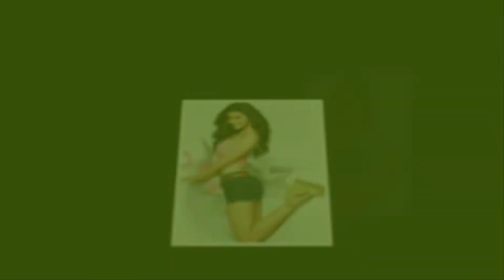Alia Bhatt 🥰Cute🔥 stylish picture 2022 | picmotion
alia bhatt 2021 Cute stylish picture 2022 | picmotion
Born: March 15, 1993 (age 28 years)

Alia Bhatt is an Indian-born British actress and singer who works in Hindi-language films. Her accolades include four Filmfare Awards. She has appeared in Forbes India's Celebrity 100 list since 2014 and was featured by Forbes Asia in their 30 Under 30 list of 2017